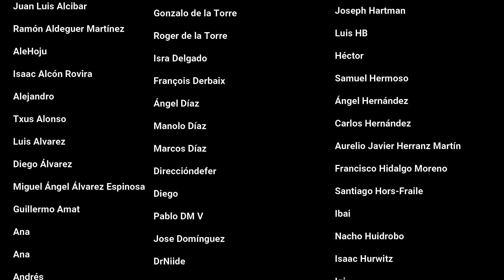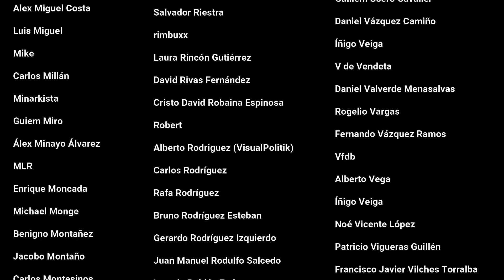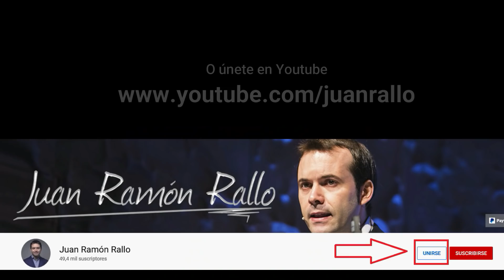¿Cuándo la deuda pública se vuelve insostenible?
La deuda pública está aumentando en todos los países, y también de manera muy inquietante en España. Pero, ¿cuándo podemos decir que esa deuda se está volviendo insostenible e impagable?